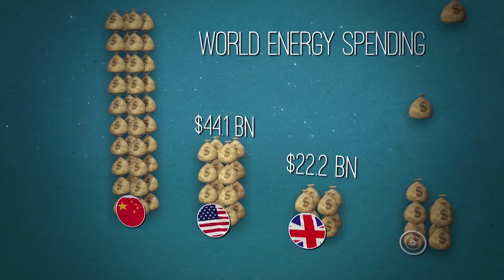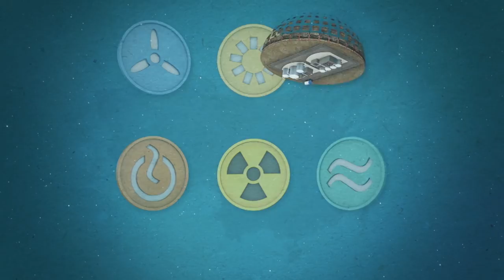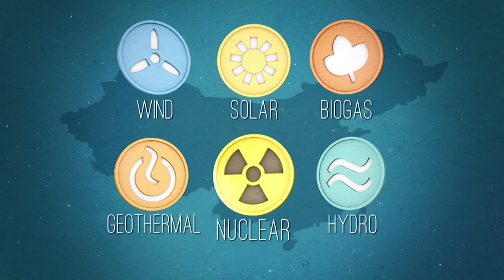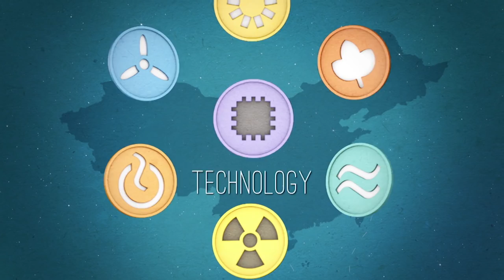GREEN ENERGY IN CHINA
On average, Chinese people use a third of the energy used by a person in a developed nation, yet China is one of the world’s largest emitters of greenhouse gases. So how will China fulfil the responsibilities agreed in the UN Paris Agreement (CMA1)?

Let’s take a look at how China plans to reduce its energy consumption, introduce new technologies and the different energy sources used - hydropower, wind power, solar power, geothermal energy and nuclear power.

China’s goal is that 20% of its energy will come from non-fossil fuel energy by 2030. So where will it come from?

China not only possesses the largest installed hydropower capacity in the world, but also the most advanced hydropower technology.

China’s wind power industry is the fastest growing in the world with two wind turbines installed per hour in 2015. China’s biggest plant has more than 3,500 turbines. But next, China needs to improve the grid to make sure it can use all the wind power that it generates.

China can make more solar energy than anywhere else on earth and also supports the development of solar power worldwide with advanced technology and equipment. In 2020, the country’s solar panel installation capacity will reach 110 million kilowatts – which can provide electricity for 80 million people.

It is particularly valuable in rural provinces, where more and more people are turning to home solar systems for energy.

Turning agricultural residue into pellets has kick-started a national biogas industry in China.

120 kilometres south of Beijing, China has developed its first smoke-free city - Xiong County, which has become a model for other parts of China. 95% of its heating comes from geothermal sources.

As China has one sixth of the world’s geothermal resources, this resource will help to increase China’s use of non-fossil fuel energy from 12% to 15%.

Nuclear power currently accounts for 3% of China’s total power generation. China’s nuclear power units in operation have never had accidents at or above Level 2 on the International Nuclear Accident Classification scale.

But China’s plans to reduce carbon emissions don’t just focus on clean energy – it plans to reduce its energy consumption and introduce new technology and approaches.

China has become the world’s largest electric and hybrid vehicle market and is subsidizing the industry to make it more attractive for manufacturers and consumers. And in 2017, China introduced the world’s largest carbon-trading market encouraging companies to curb emissions.